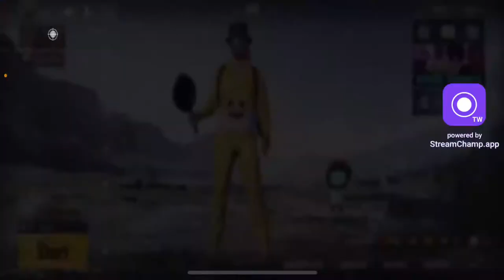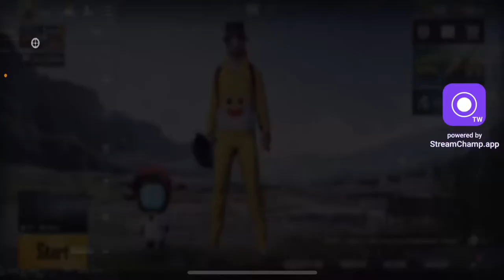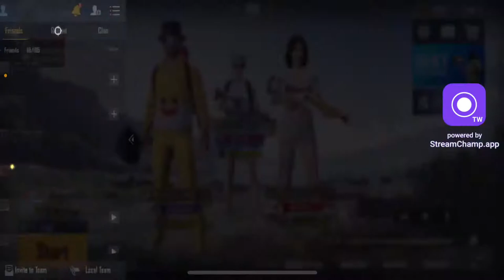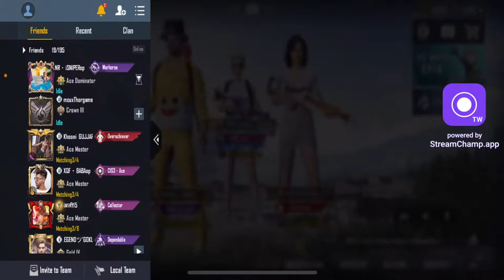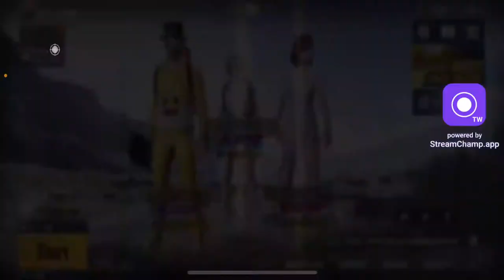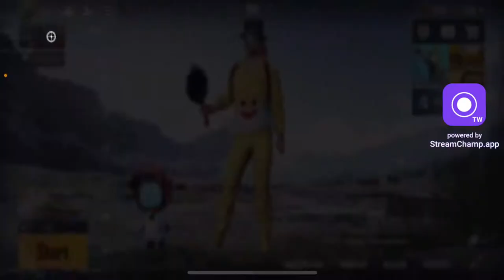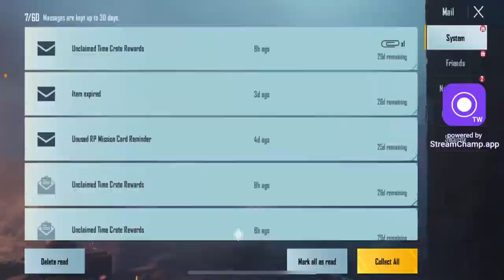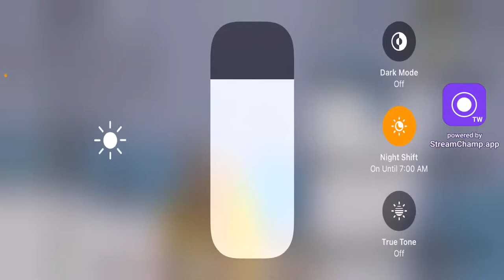FULL RUSH GAMEPLAY WITH IPHONE 13 ||CHILL STREM WITH XXX GAMING#XXX GAMIN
stream
Title (required)
FULL RUSH GAMEPLAY WITH IPHONE 13 ||CHILL STREM WITH XXX GAMING
XXX GAMING
# BATTLEGROUNDS
RUSH GAMEPLAY
#3 FINGERS GAMEPLAY
IPHONE13 GAMEPLAY